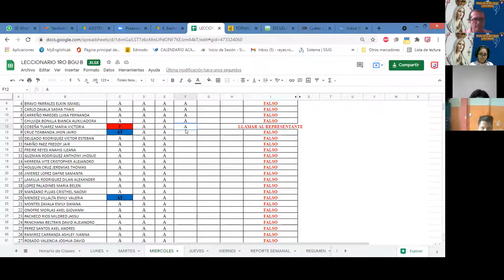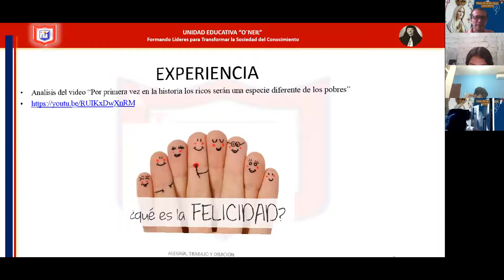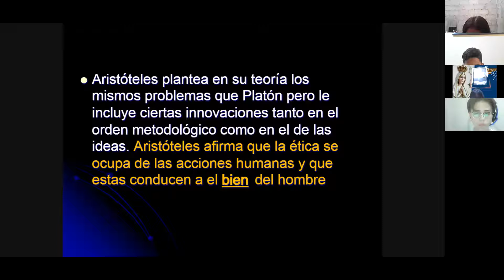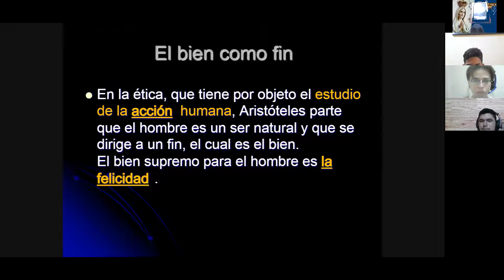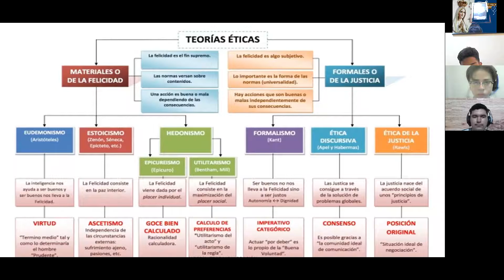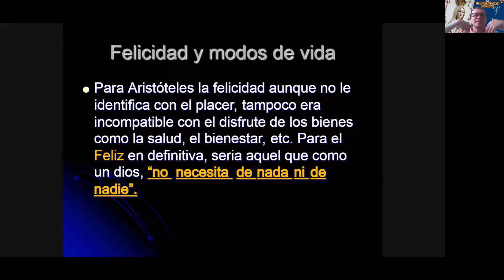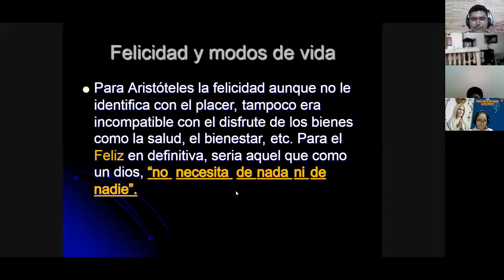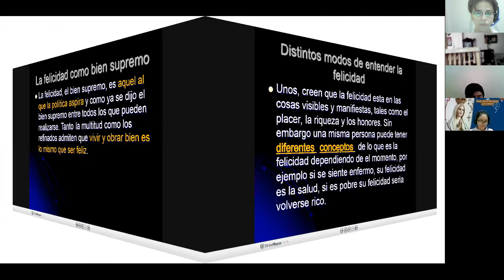1 BGU B - FILOSOFÍA -TEMA 2 - 3/4